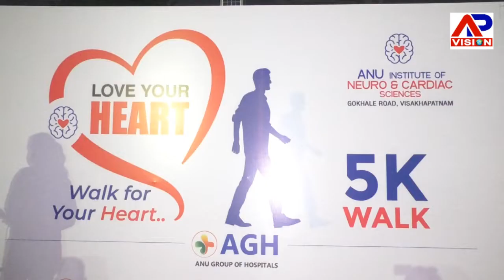"మీగుండెను ప్రేమించండి" అనే నినాదంతో అను ఆసుపత్రి ఆధ్వర్యంలో 5K Walk || Vizag